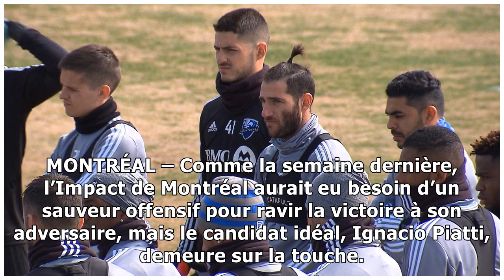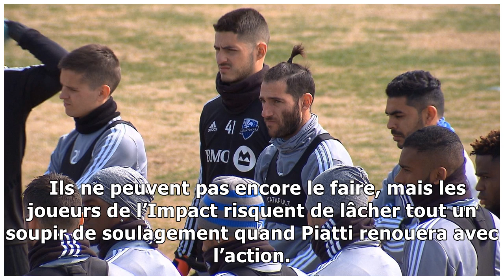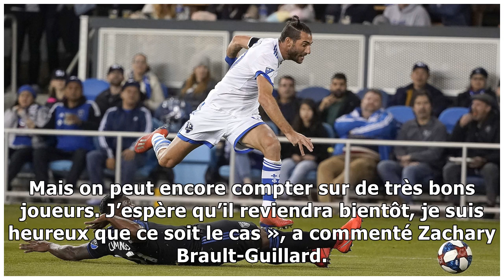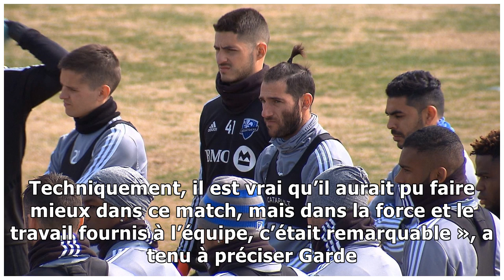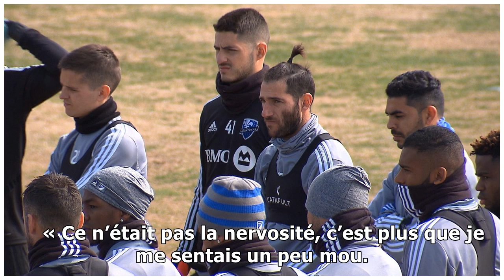La présence d'Ignacio Piatti aurait aidé, mais ce n'est pas tout